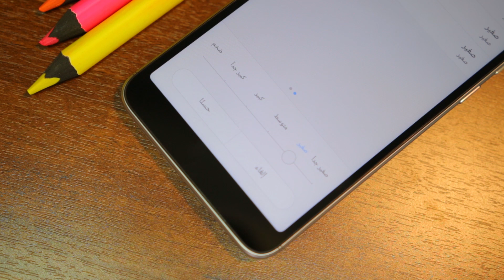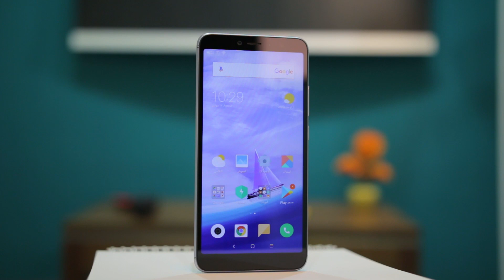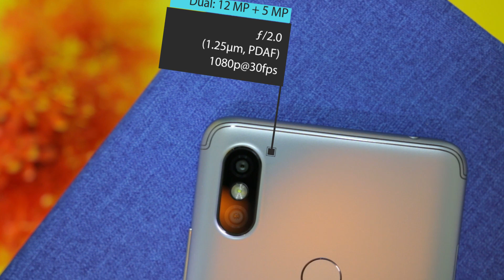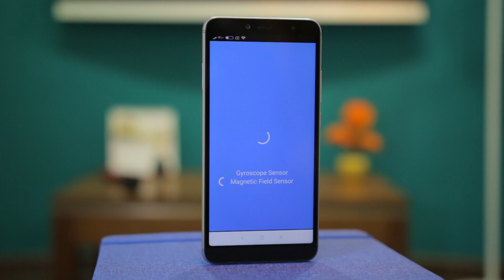عيوب ومميزات شاومي S2